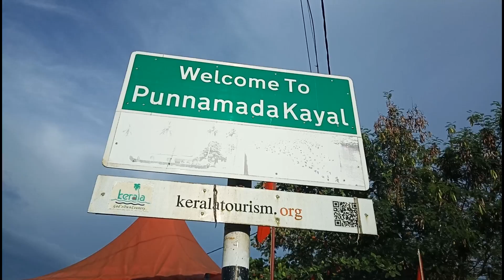Travel Vlog Malayalam | Punnamada kayal | Shopping Haul | Alappuzha Beach | Sunset | My Life Tube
In this video we are going for a small evening outing. A small shopping,  then we went to punnamada kaayal , spent some time  there and then to Alappuzha Beach. This is my first attempt to take a vlog infront of public. Do watch and support me guys..

This channel is dedicated to provide information on health, lifestyle, beauty, DIY, pregnancy, parenting, cooking & traveling.

Would Love To Hear From You All , Do Comments

Keep Watching !!

                            OmgLoSteve - Too Late ft. Addie Nicole